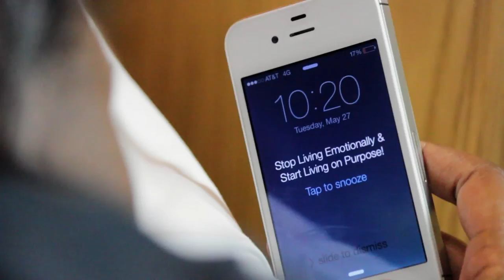Drunk in Love (Trailer) - A short film by DOMENIQUE SMITH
The story of Malcolm and Debbie, a young couple that is battling alcoholism which begins to take a toll on their marriage and family.  The film depicts how bad decisions can escalate into abiding, conflict-inducing habits throughout life.

This film was designed to help people to "Stop Living Emotionally and Start Living on Purpose"

Directed, Written, & Produced: Domenique Smith

Cast and Crew:
Malcolm: Domenique Smith
Debbie: Ariel Page
As herself: Dilynn Smith
1st Assistant Director: Alexandria Warfield
2nd Assistant Director: Whitney L. Ford
Director of Photography: Aaron "Spellz" Spells
Boom Operator: Christopher Holmes
Editor(s): Aaron "Spellz" Spells and Domenique Smith
Make-up Artist: Sade Page